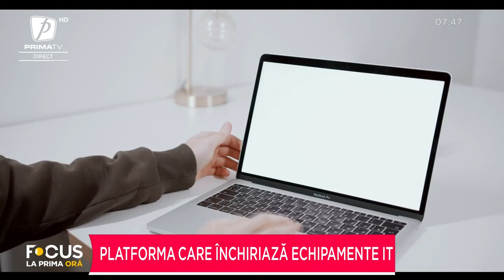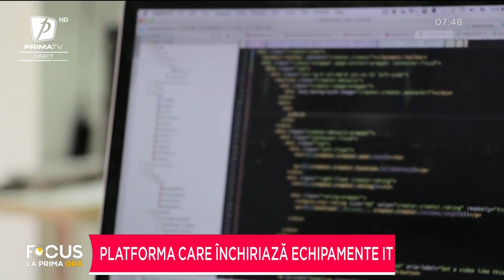PLATFORMA CARE ÎNCHIRIAZĂ ECHIPAMENTE IT. TREND IT CU BIANCA IORDACHE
FOCUS LA PRIMA ORĂ 26 IANUARIE 2022